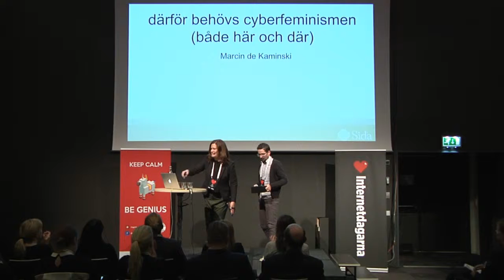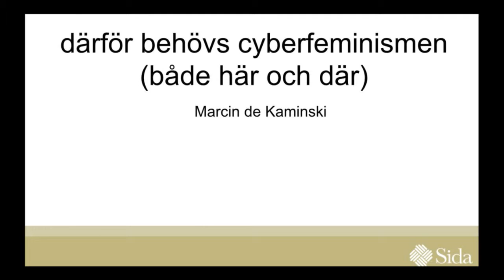Tekniksvängen - Marcin de Kaminski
Marcin de Kaminski   Policy Specialist FoE/ICT
Marcin de Kaminski arbetar med yttrande- och nätfrihetsfrågor på Sida. Under sitt pass ställer han frågan vad mänskliga rättigheter har med cyberfeminism att göra.